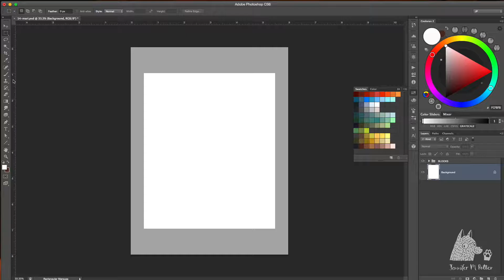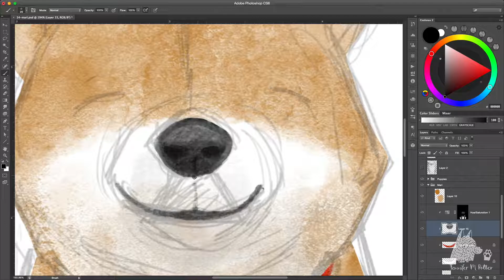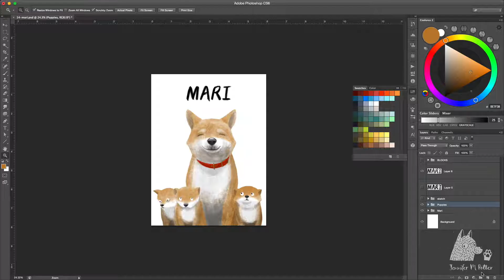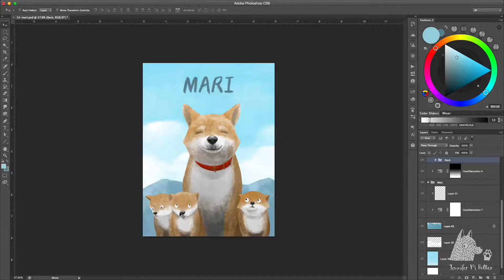Speedpaint: Mari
Mari, from a series of famous dogs.

TOOLS:
Photoshop, Wacom Cintiq, Kyle T Webster's watercolor brushes